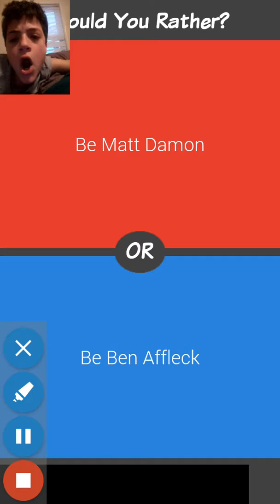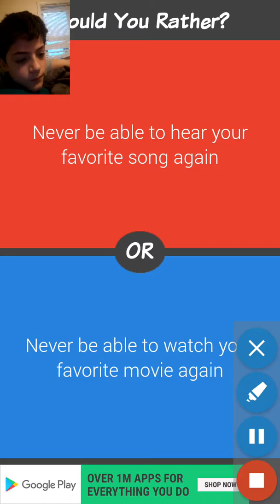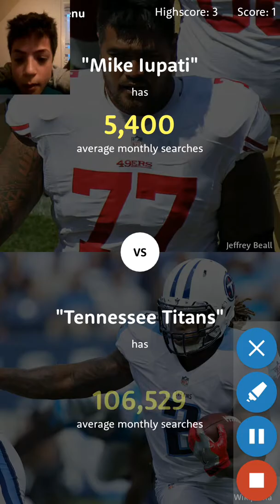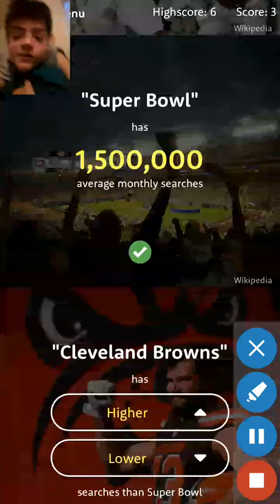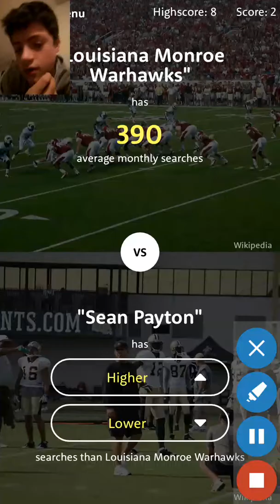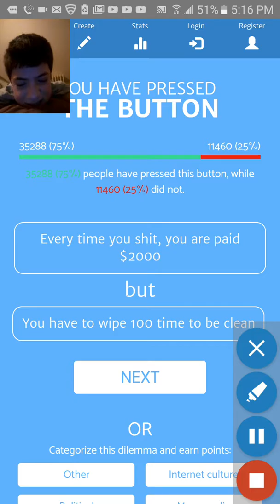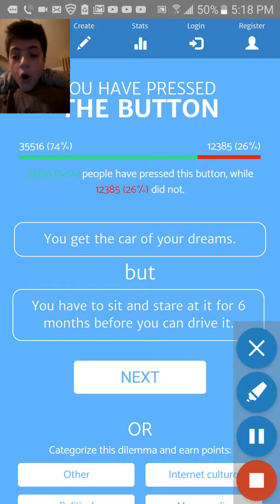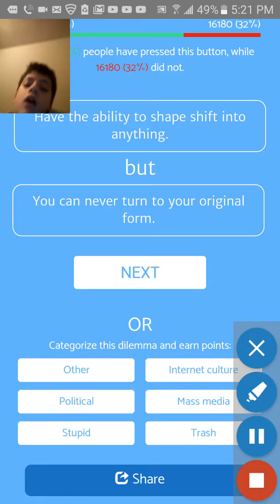3 games in one video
Hi guys my 3ds on it to decide you guys would be nice and please add I like button any legal you guys decide Jasper comments on it and then I Verizon have to go to that like go but on yeah I look you guys miss you subscribe do with your 50 guys make it about the movie bit of the by